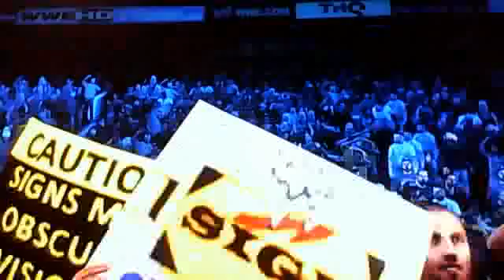Webcam video from Jun 26, 2012 7:27:48 PM